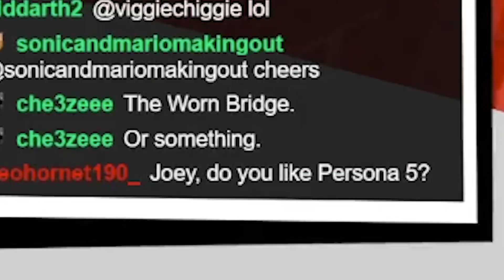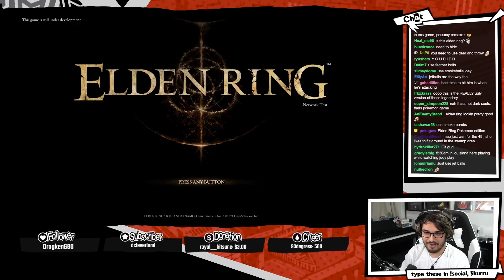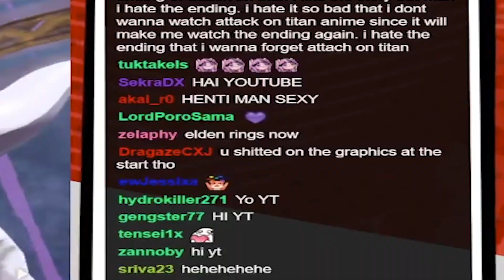Is this the GREATEST Pokémon Game Ever Made…??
In this final episode of "pokemon professional plays pokemon arceus legends" #7, we collect all the pokemon and face off against the greatest and most difficult fight of my life... GOD HIMSELF.

Edited by Mudan Media Groups @Wertys